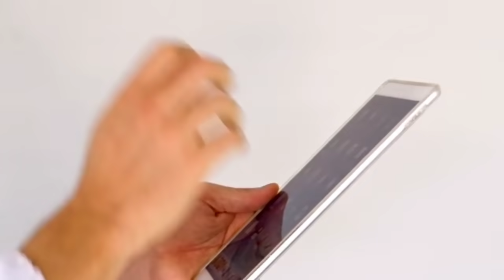Brahmacharya Nash karna bhul jaoge Humesha ke liye 🔥 || Most Practical Brahmacharya Motivation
use.
1) This video has no negative impact on the original works (It
2)This video is also for teaching purposes.
3)It is positively transformative in nature.
4) only used bits and pieces of videos to get the point